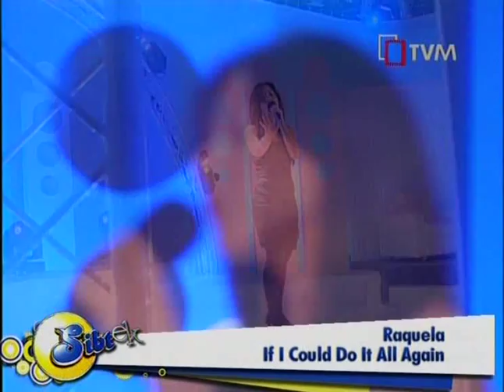Raquela on Sibtek - If I Could Do It All Again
Raquela on SIbtek - If I Could Do It All Again (Mark Paenlinck/Mathias Strasser) - Copyright Generation Media TV/PBS Malta/Authors.